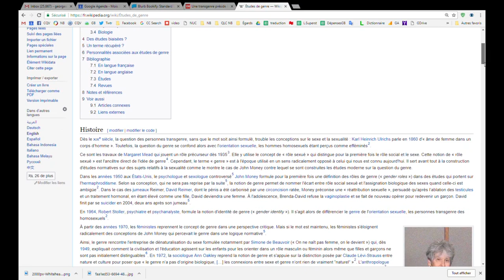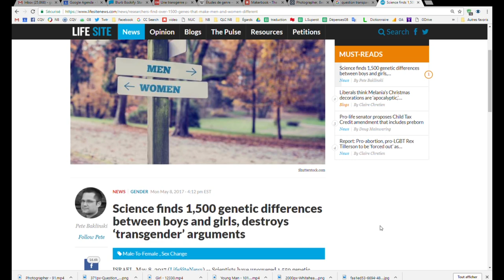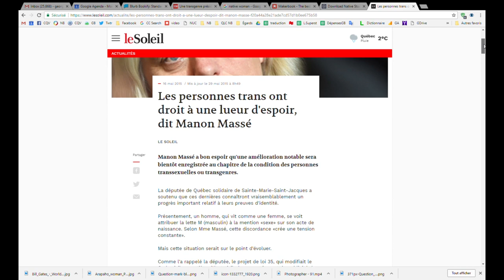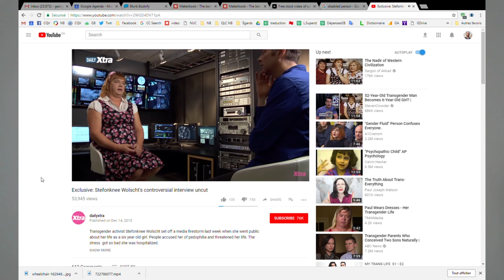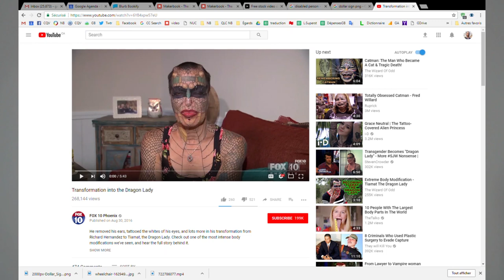La folie du transgenre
Une chronique récente de Denise Bombardier dans le journal de Montréal nous apprend que Gabrielle Bouchard, un homme « transgenre » s’identifiant comme femme, est le nouveau président de la Fédération des Femmes du Québec (FFQ).

Une personne biologiquement mâle à la tête d’une fédération de femmes – Mais comment est-ce possible?

Pour expliquer cela, il faut démasquer à tout prix cette folie de « l’idéologie du genre ».